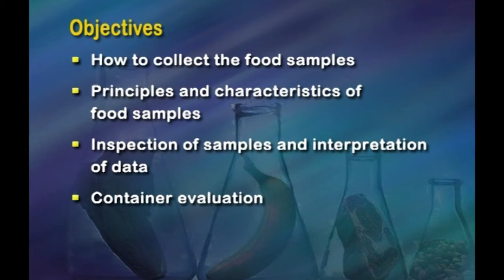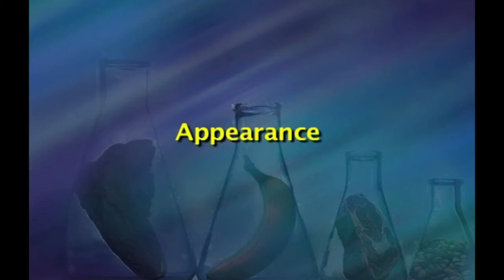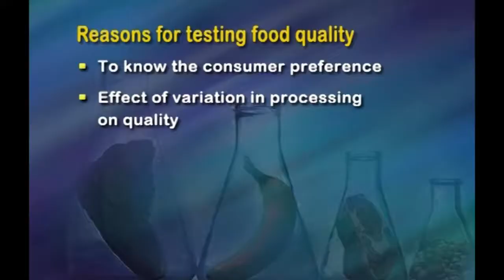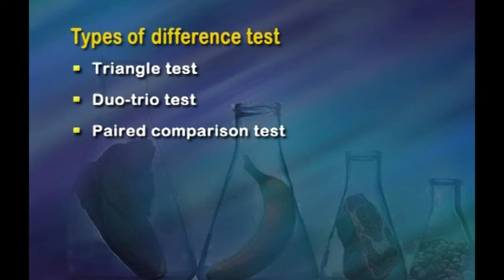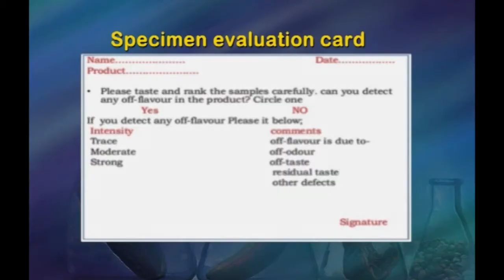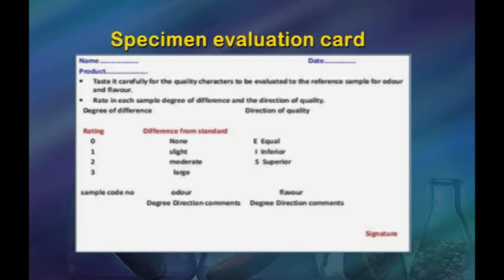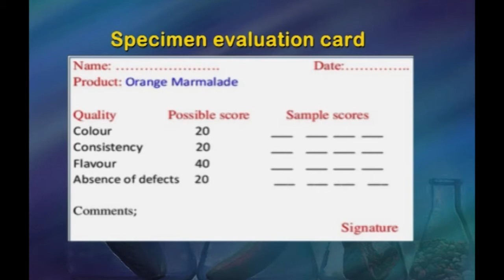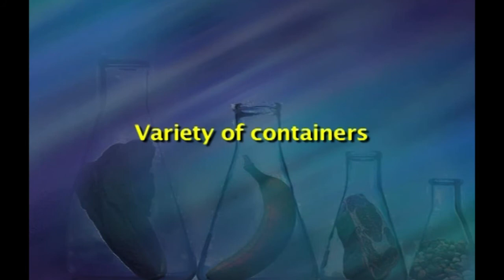W1- L4 - Sensory evaluation of food samples and container evolution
Sensory evaluation of food samples and container evolution